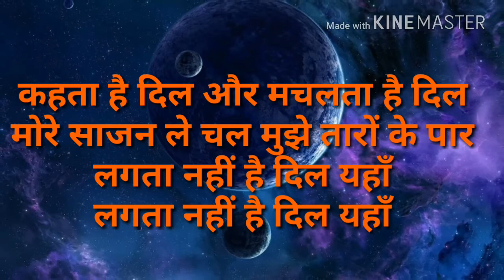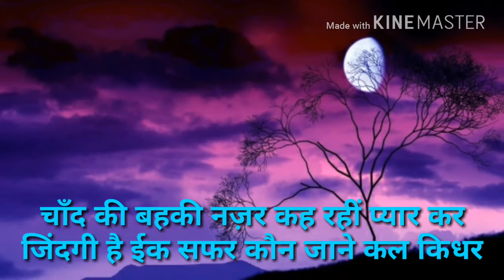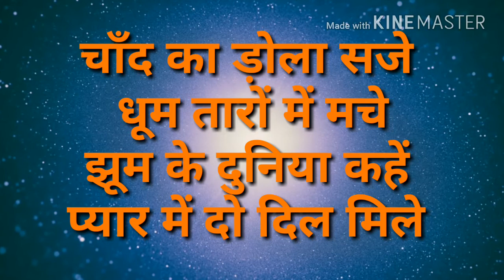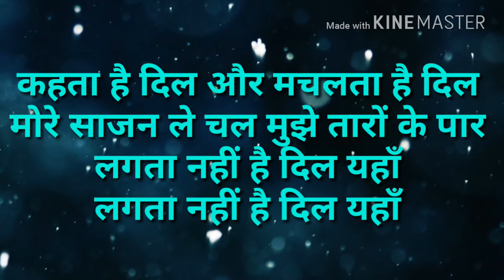Aaja sanam - Sung by- Bharat Gavit (Jawhar,(Kharvand )